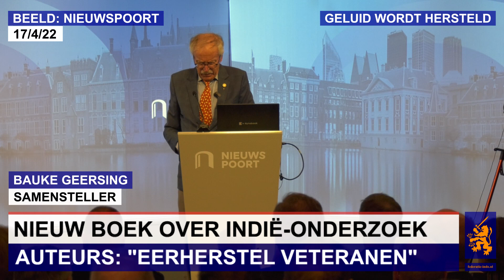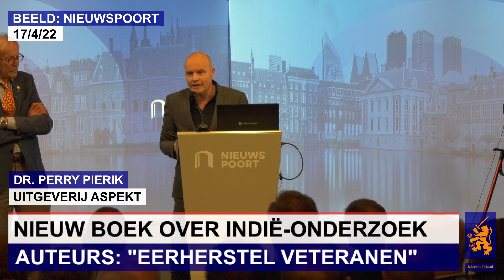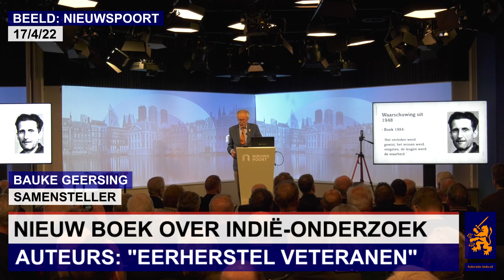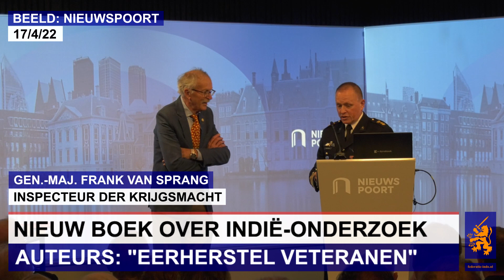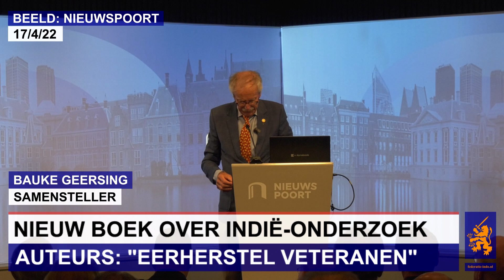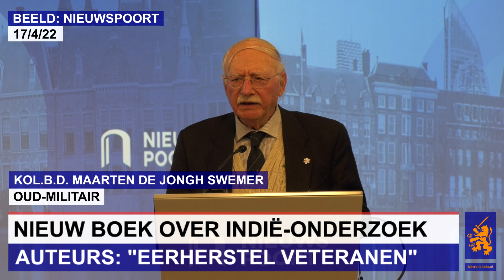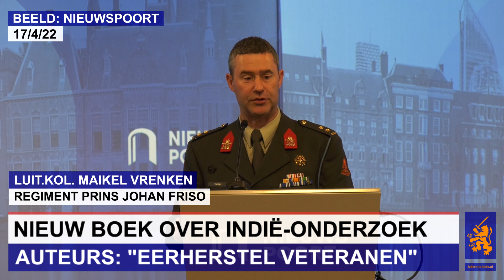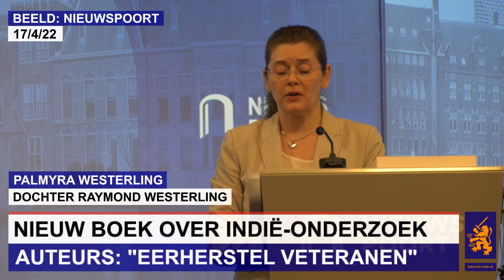Boekpresentatie: Het Pijnlijke Afscheid van de Indische Archipel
Op 17 april 2023 vond in Internationaal Perscentrum Nieuwspoort in Den Haag de boekpresentatie plaats van het belangwekkende werk ‘Het pijnlijke afscheid van de Indische Archipel’. De bundel staat onder samenstelling en redactie van mr. Bauke Geersing.

Aan het boek werkten onder andere mee prof. dr. Piet Emmer, prof. dr. René Hoksbergen, journalist Jan Jansen van Galen, oud-voorzitter van Federatie Indische Nederlanders (FIN), drs. Hans Moll, en niet te vergeten onze zeer gewaardeerde historicus drs. Cees Somers. De auteurs menen dat de Nederlandse militairen die in voormalig Nederlands-Indië zijn ingezet ten onrechte door onder andere het eenzijdige Indië-onderzoek door het slijk zijn gehaald en pleiten voor eerherstel.

Bekijk hier de beelden van boekuitreikingen aan én toespraken van:
- mr. Bauke Geersing (samensteller);
- dr. Perry Pierik (Uitgeverij Aspekt);
- luit.gen. Frank van Sprang (Inspecteur der Krijgsmacht);
- prof. dr. Piet Emmer (historicus);
- Gerard van der Lee (Indië-veteraan);
- kol.b.d. Maarten de Jongh Swemer (oud-militair);
- luit.kol. Maikel Vrenken (Regiment Prins Johan Friso);
- luit.kol.b.d. Rob Robbemond (Korps Commandotroepen);
- luit.gen. Hans van Griensven (Veteranen Platform);
- Palmyra Westerling (dochter kap. Raymond Westerling).